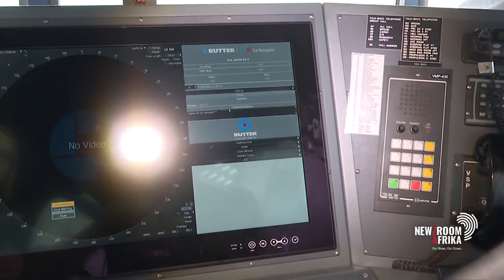SA Agulhas 2 docked at the Cape Town Harbour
The SA Agulhas 2, SA's flagship research ship, is docked at the Cape Town Harbour following World Oceans Day. The vessel is a hub of research on changing weather patterns. It regularly travels to Antarctica and other parts of the world to conduct studies to support ocean conservation.

Over the last four days, thousands of people visited the ship and met local scientists.

Newzroom Afrika's Erin Bates was there.